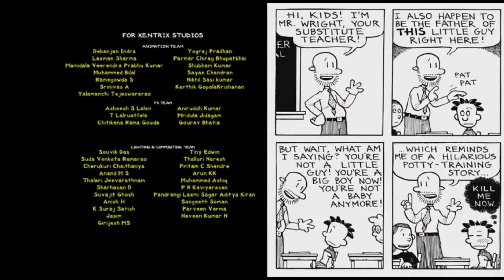(Indonesian / Bahasa Indonesia) BIG NATE S2Ep05 - Ending Song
Singer: Merlinda Endah Setyowati Arifiani